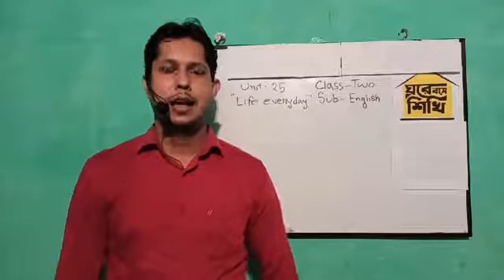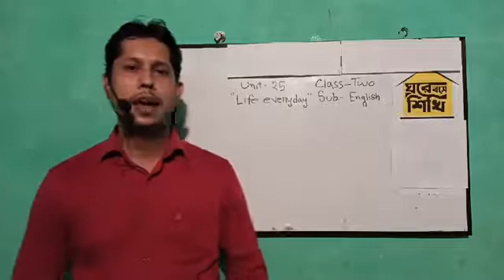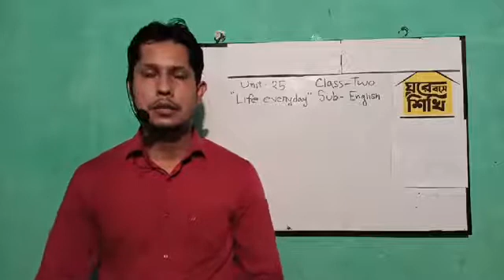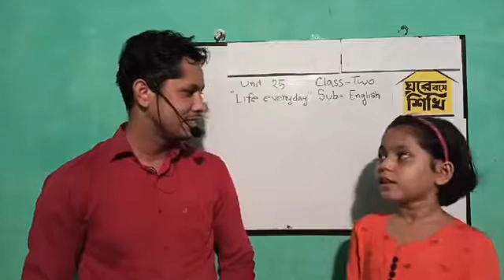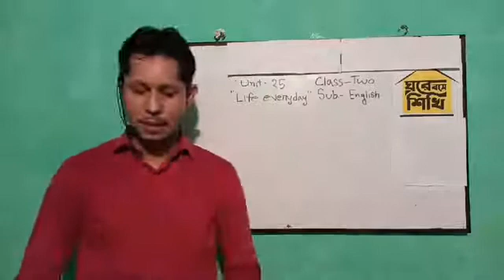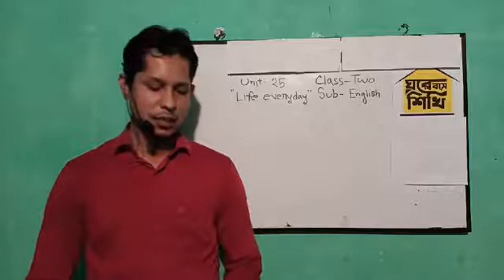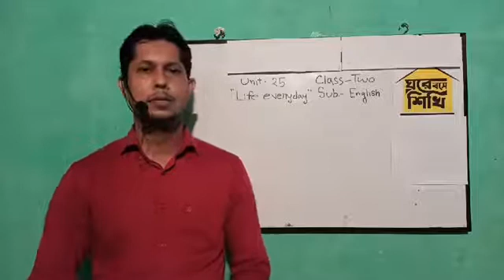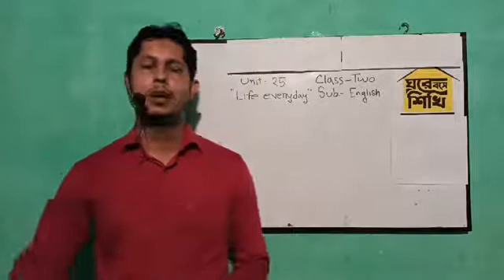শ্রেণী II ২য়II বিষয়II ইংরেজী II Unit 25 II Lessons 1 -3 II ১৬ জুন